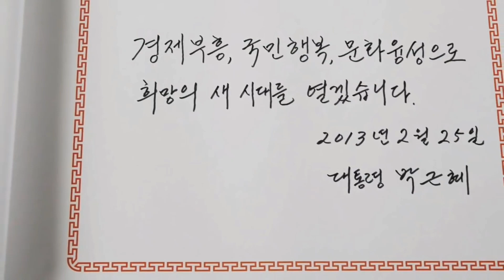채명성변호사 탄핵인사이드 아웃출간...박근혜대통령 재판장에서 날 더럽게 만든다고 흐느껴